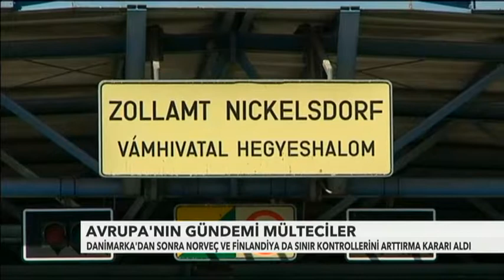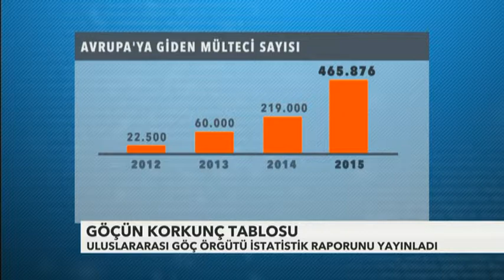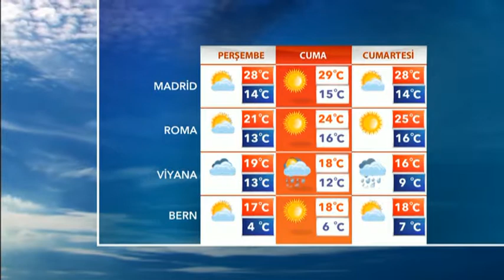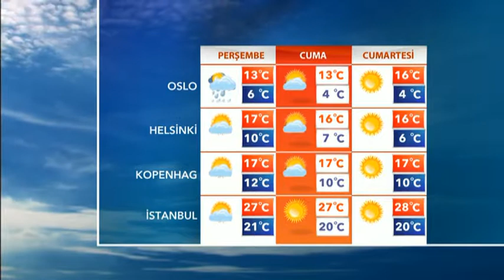23-09-2015 SAMANYOLU AVRUPA HABER